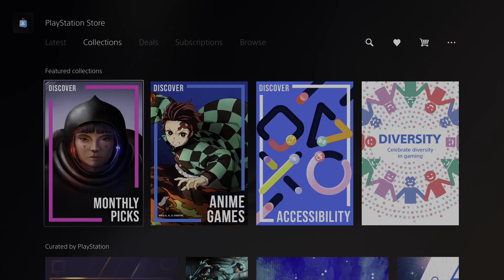New PS4 & PS5 Games This Week december 6th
Hello what's up guys. welcome to my channel. make sure you subscribe because I upload amazing videos during a day like gaming and cars and also movies and videos so hit the like button and subscribe.
also I upload some of my shorts on Instagram and Tiktok so follow them with the link down here:

Hey remember to follow my tellegram channel for the news of my channel and also video links.